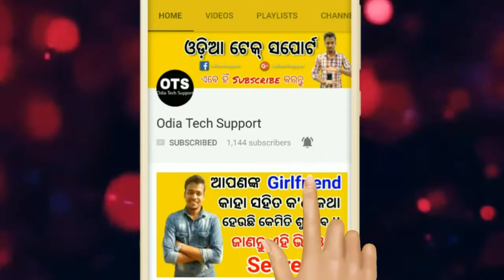How to protect your password from Hack. What should be your password.| Odia Tech Support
In this video we aware and give a knowledge to secure their password from hack and what should be the best strong password. We never want to harm anyone. We want to aware and safe our viewers.

JAY JAGANNATH

AMA ODIA BHARI BADHIA